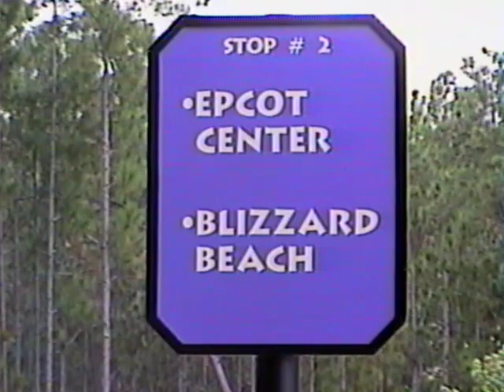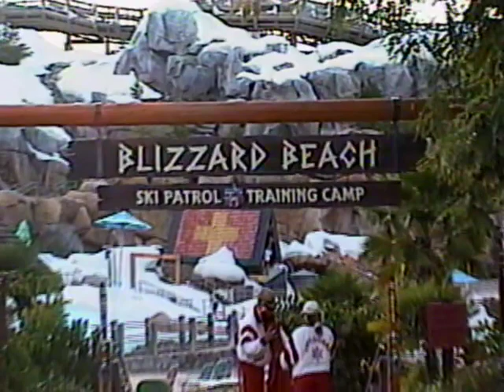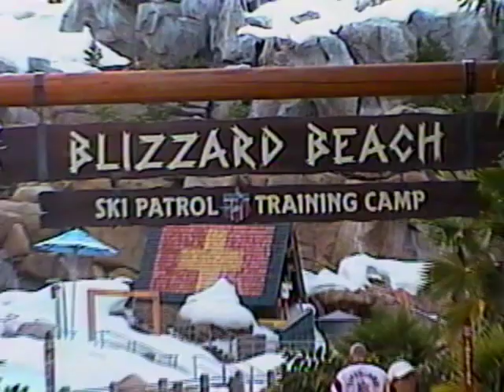DisneyWorld Florida November 1996 Day3